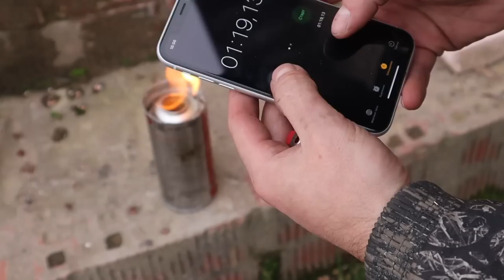Мало кто знает этот секрет газового баллончика! Актуально как никогда! Отличная идея своими руками!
Мало кто знает этот секрет газового баллончика! Актуально как никогда! Отличная идея своими руками! Полезная самоделка для гаража, мастерской, на рыбалке или отдыхе!